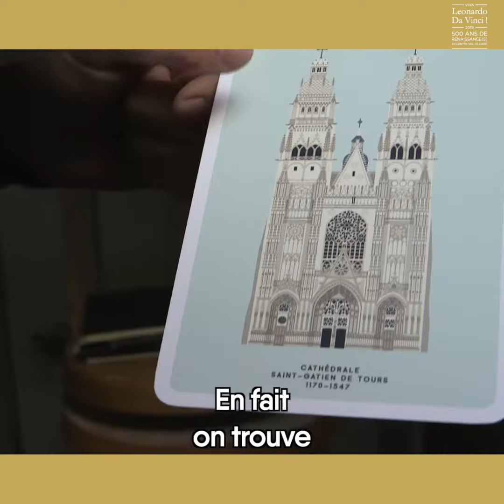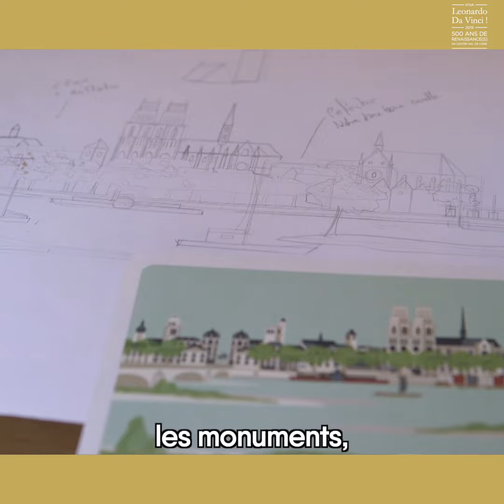Iconys réseaux sociaux